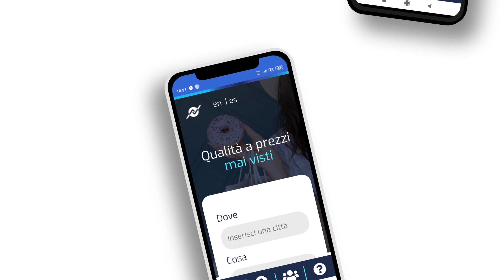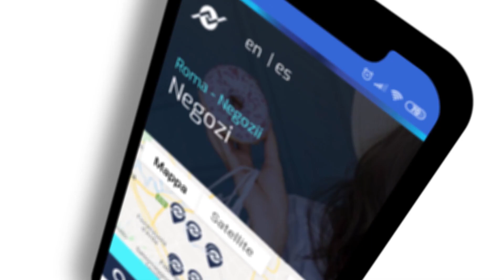Marketplace de Neworkom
Una plataforma innovadora, creada principalmente para su uso a través de dispositivos móviles, que se basa en compartir contenido y permitir intercambios comerciales, utilizando una nueva moneda virtual estable: y la tecnología Blockchain.

La plataforma se presenta como un gran centro comercial virtual en el que cualquiera puede comprar productos o servicios a precios competitivos en línea.
También es un sistema que permite mejorar el mercado local en particular, contribuyendo al apoyo de pequeños productores y comerciantes.

El Mercado de NEWORKOM está diseñado para ser un punto de referencia internacional y, por lo tanto, puede mejorar y garantizar el comercio entre empresas de todo el mundo.

Sigue nuestros canales